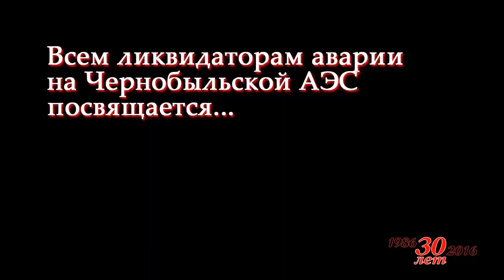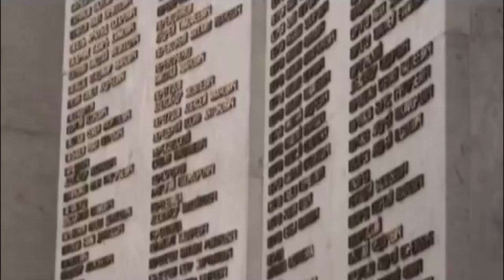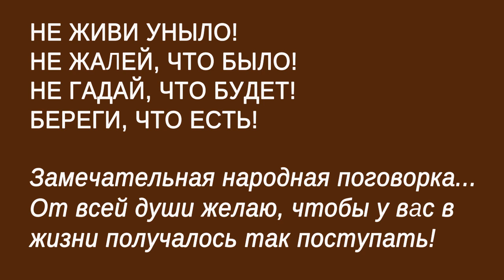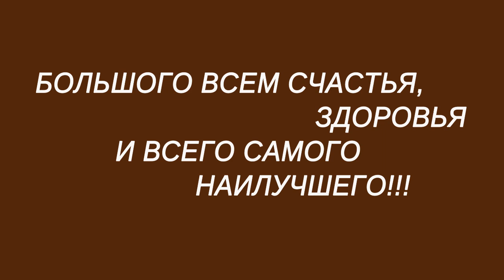Авторский вечер ВЛАДИМИРА КУКСИНА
автор-исполнитель Владимир Куксин

Звучат песни, написанные в разное время

Концерт в домашних условиях в режиме карантина, связанного с коронавирусом.
Съёмка камерой мобильного телефона.

Бывает же такое...